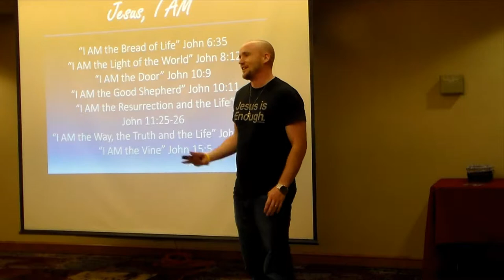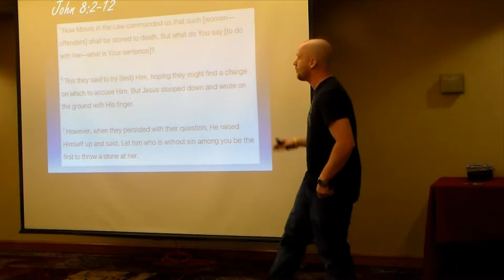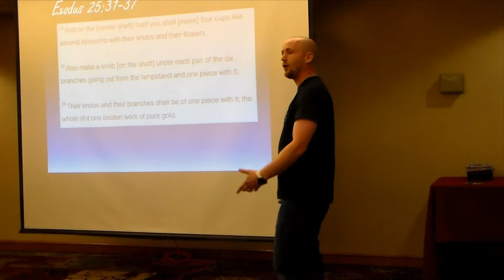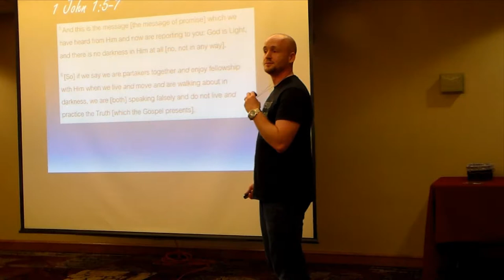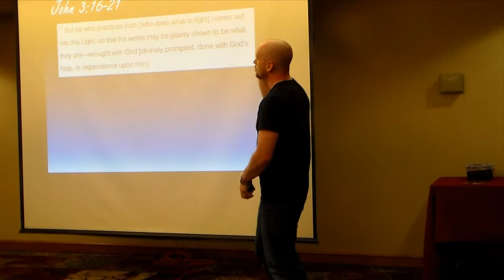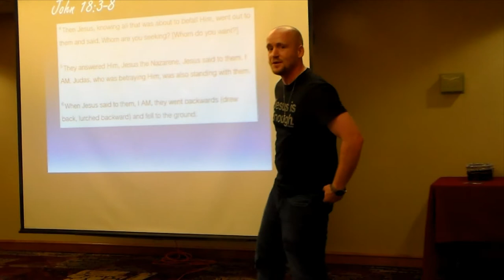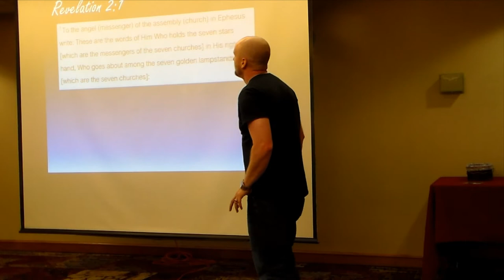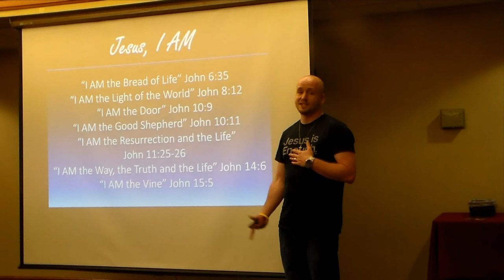Jesus, I AM "The Light of the World"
Have you ever wondered why Jesus said that He is the Light of the world and what it means for me and you? Enjoy this message and see Jesus in a new light!